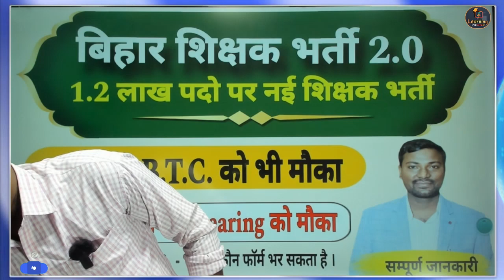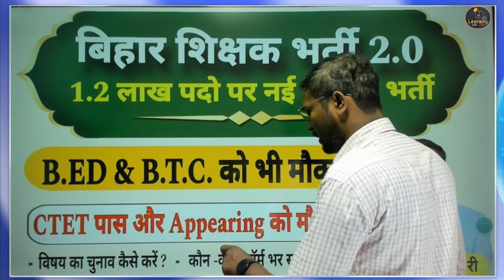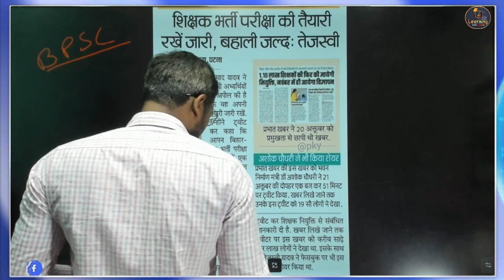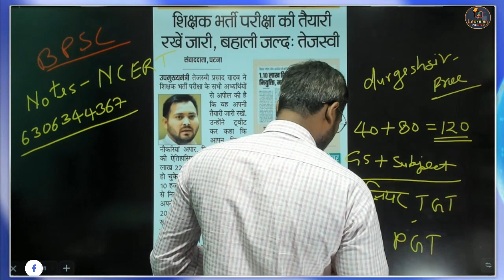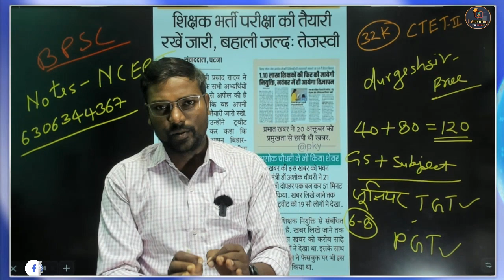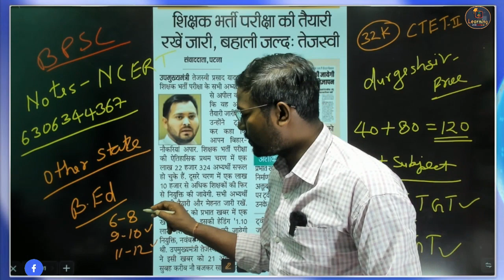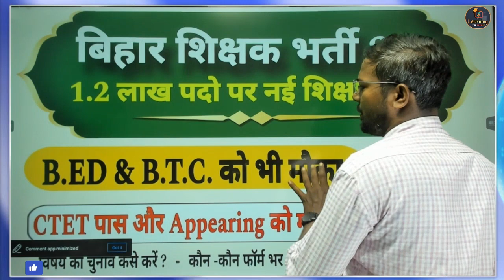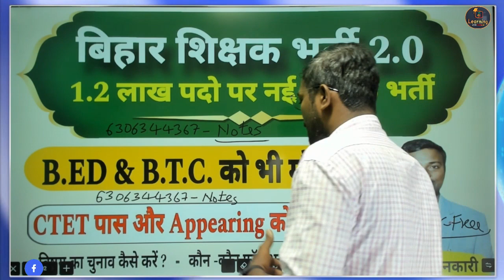बिहार शिक्षक भर्ती 2.0 सम्पूर्ण जानकारी ll BTC को भी मौका ! CTET Appearing और पास । Other States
biharteacherbpsc BPSC Teacher Bharti 2.0, Bihar New TGT Teacher Vacancy 2023, BPSC Teacher Posts
 bpsc teacher bharti 2.0,
bpsc teacher bharti,
bpsc सिलेबस,
शिक्षक भर्ती लेटेस्ट न्यूज़,
शिक्षक भर्ती,
शिक्षक भर्ती की जानकारी,
यूपी शिक्षक भर्ती,
शिक्षा विभाग टीचर भर्ती

bihar teacher,
बिहार शिक्षक,
बिहार टीचर वैकेंसी,
बिहार टीचर,
bihar bpsc teacher ka form kab se bhara jayega,
bihar bpsc teacher class math,
teacher bahali,
शिक्षक बहाली,
बिहार बीपीएससी टीचर सिलेबस,
7th phase bihar teacher bpsc syllabus,
7th phase bihar teacher vacancy bpsc syllabus,